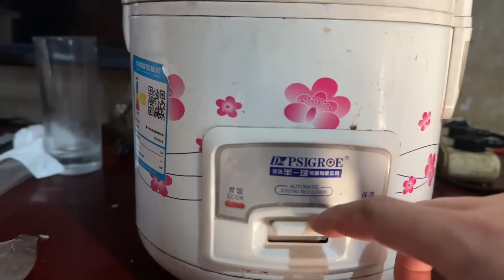叉子静养几天后，带媳妇孩子回农村老家，炸两锅过年肉准备过大年【叉子闯四海】